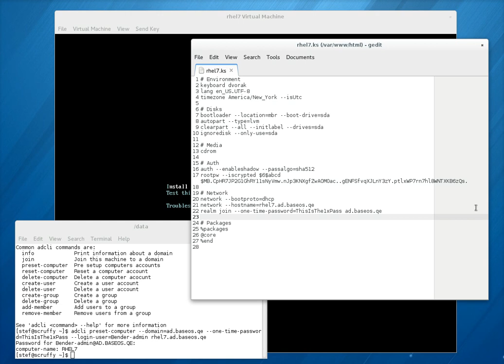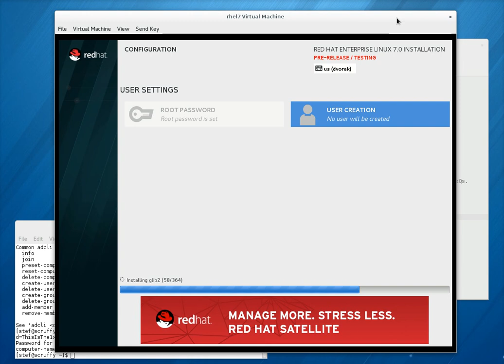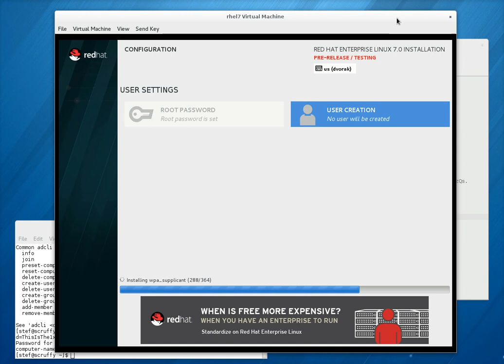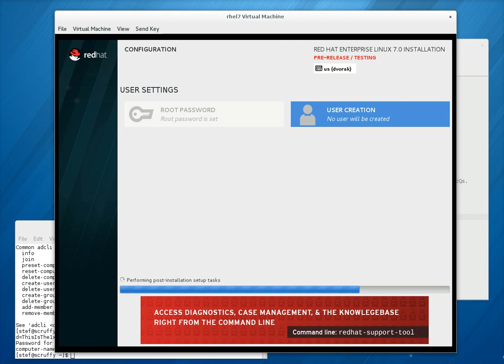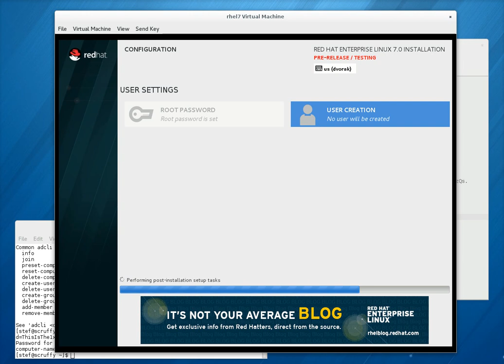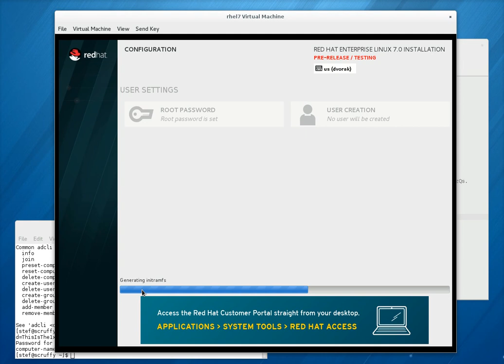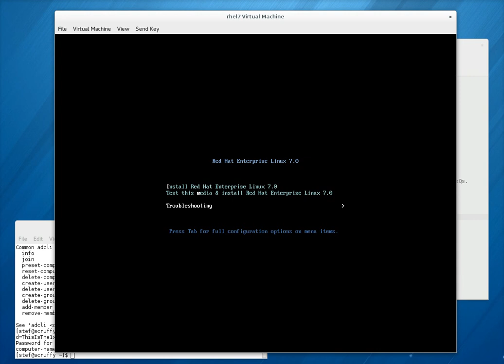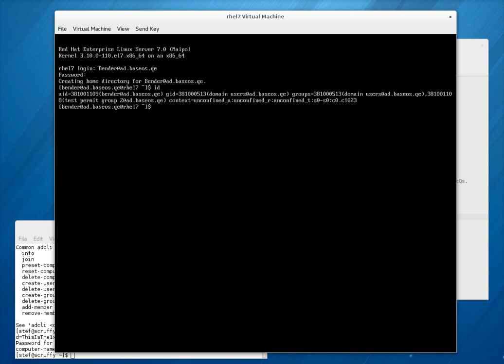RHEL7: Using realmd and kickstart to join a domain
Using RHEL7 and kickstart to join a domain. Unfortunately the commentary is missing.